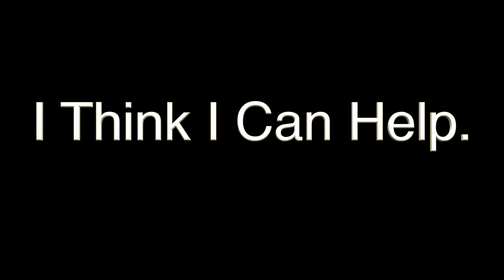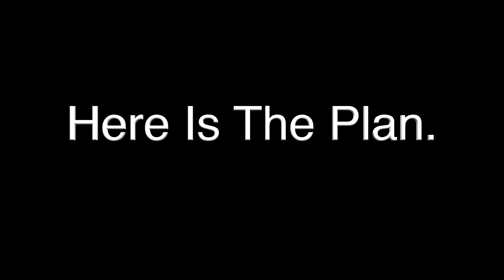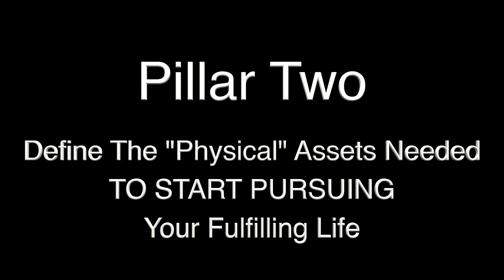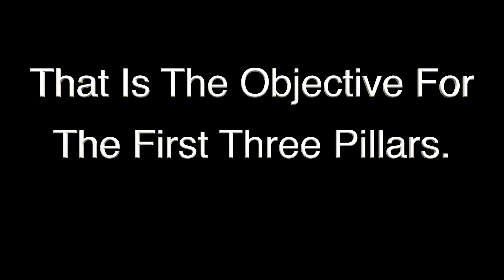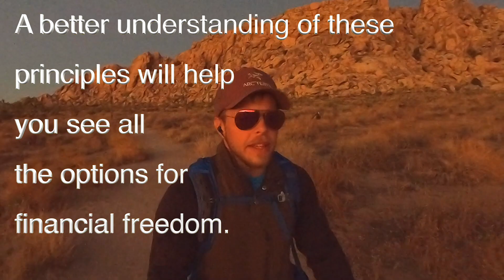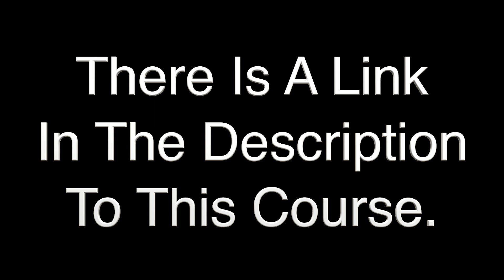Building a Life of Fulfillment | Defining Your Ideal Future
In this video, I share my journey towards finding true fulfillment and happiness amidst the challenges of modern life. With the pandemic making us question the traditional path to success, I've come up with five essential pillars that can help you pursue a more fulfilling life. From defining your ideal life to understanding the minimum physical and financial requirements, this step-by-step guide will empower you to take charge of your life and achieve a greater sense of purpose. Join me on this journey, and let's build a community dedicated to living life to the fullest.